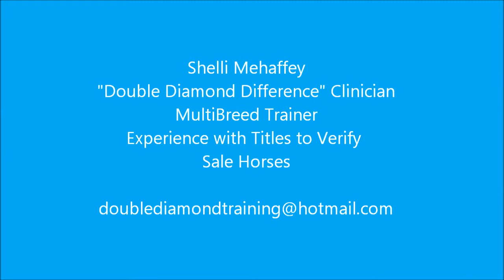Shelli Mehaffey of Double Diamond Training Biography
World Class Trainer and Clinician Shelli Mehaffey's Biography